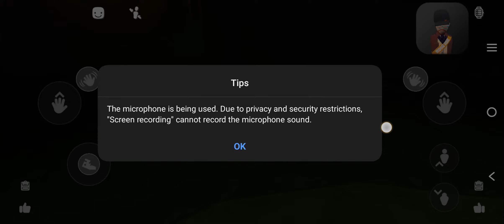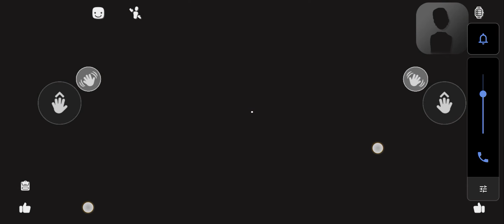rec room sewer terror .sorry if it's kinda laggy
reach room sewer terror